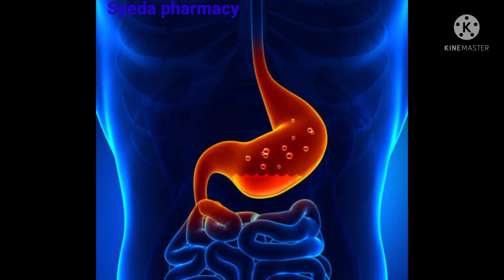How to use Digas tablet Digas classic sub kuch Hazam in hindi urdu syeda pharmacy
👉Digas syrup uses in urdu.

How to use Digas tablet Digas classic sub kuch Hazam in hindi urdu,dosage,side effects,benefits in urdu